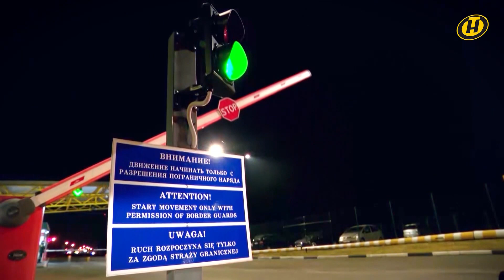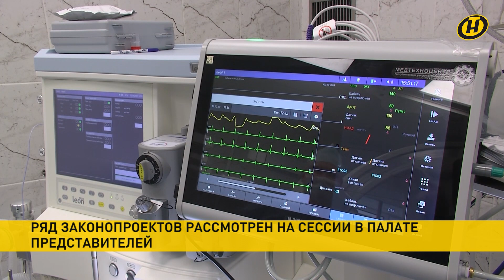Новости: Лукашенко о сценарии на Украине и спецоперации КГБ, обстрел ЛДНР, новые полномочия Минтруда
00:00 Информационная безопасность и то, от чего смогли уберечься. На Украине сейчас сценарий, который не удалось реализовать в Беларуси. Об этом заявил Александр Лукашенко на совещании по совершенствованию информационной политики.

01:46 Еще одно событие во Дворце Независимости. Под грифом «совершенно секретно». Лукашенко вручил награды сотрудникам КГБ за успешно проведенную спецоперацию на Украине.

05:50 Как проходила спецоперация, какие сценарии рассматривались, а также откровенные слова тех, кто смотрел смерти в лицо? Специальный репортаж «Дороги домой. Спецоперация КГБ на Украине». Анонс.

07:18 Как сообщают российские СМИ, в том числе из западного оружия продолжают обстреливать населённые пункты Луганской и Донецкой народных республик.

08:02 В условиях санкций. Заменить импортное и создавать совместные производства. Перспективы сотрудничества Беларуси и Псковской области обсудили в Доме правительства.

09:36 Импорт и экспорт рабочей силы, социальная интеграция и права инвалидов, защита интеллектуальной собственности – эти вопросы на повестке депутатов Палаты Представителей.